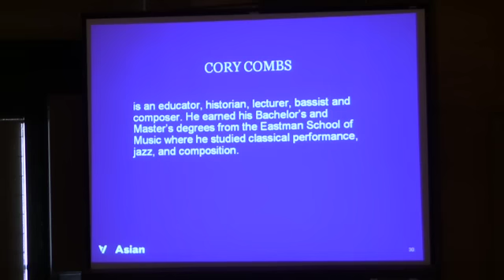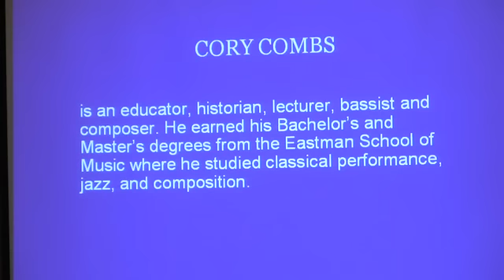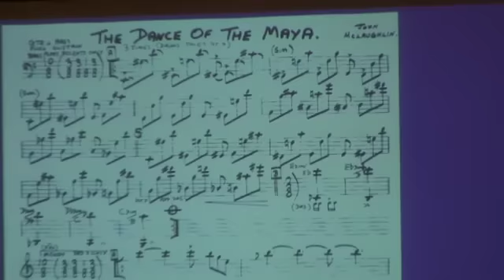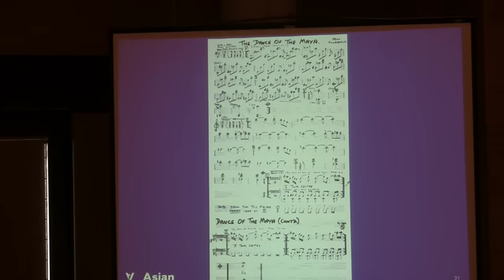Indian Classical Music and Jazz - Cory Combs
On December 10, 2011, ten Bay Area taste-makers give five-minute presentations about the impact of Indian culture and art on their creative work. From Bollywood to yoga, street food to poetry and art, South Asia has inspired creativity across the world. Speakers include: Pixar animator Sanjay Patel, poet and psychiatrist Ravi Chandra, artist Sita Kuratomi Bhaumik, LACMA curator Julie Romain, artist Ranu Mukherjee, musician Cory Combs, India West editor Lisa Tsering, contemporary art collector Dipti Mathur, yoga instructor Monica Desai Henderson, and music and dance professor Nalini Ghuman.